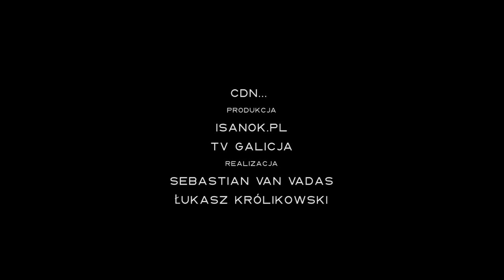Tydzień z Kantorem w Sanoku